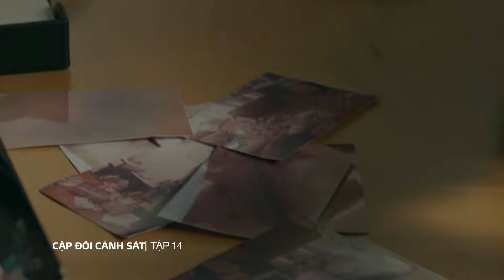Cặp đôi cảnh sát tập 14 phần 2 | Phim Hàn Quốc hay nhất ON Echannel 2023